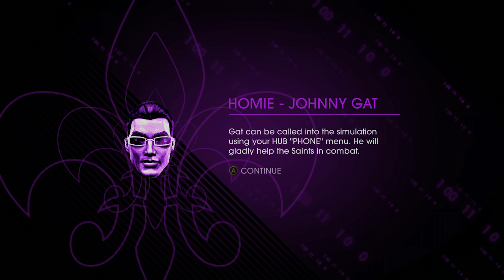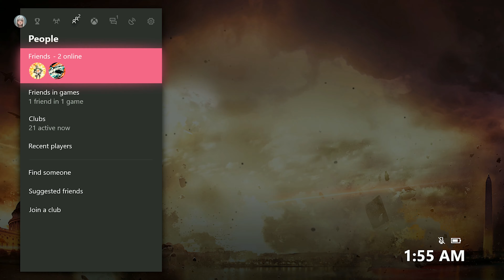What Twisted Metal?! Saints Row 4 Eps. 30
PulseJunkie:

Everything- PulseJunkie

Check out Elliots podcast!